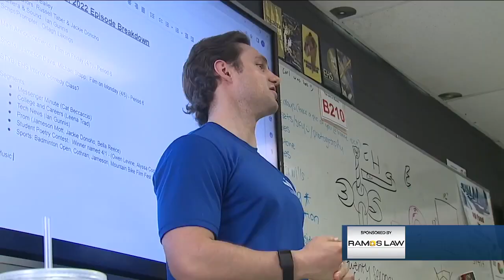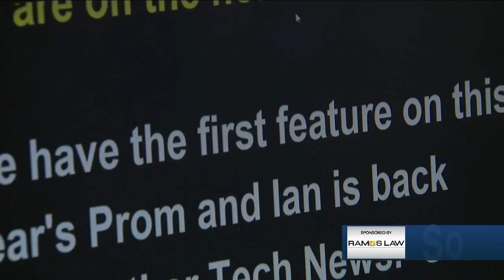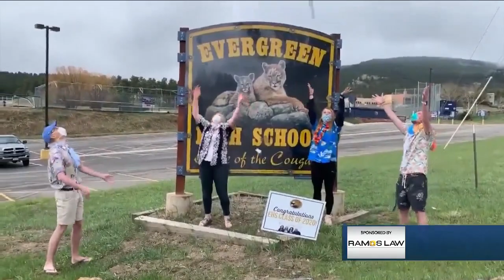Cutting-edge broadcasting class forges future journalists at Evergreen High School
Evergreen's "ETV" broadcasting class helps build a strong foundation for students looking to pursue a career in journalism.